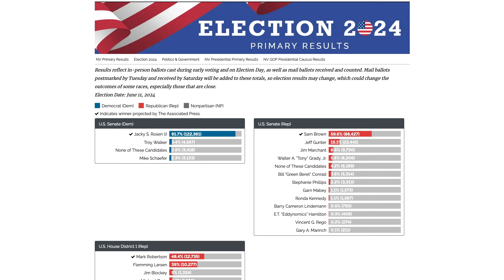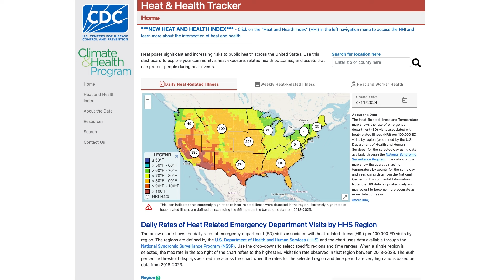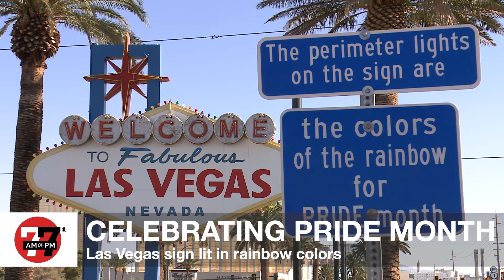Las Vegas News | 7@7 PM for Wednesday, June 12, 2024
Man’s bail set at $50K after police find animals dead inside truck, The top executive at a Las Vegas casino is out of his job and more on 7@7.